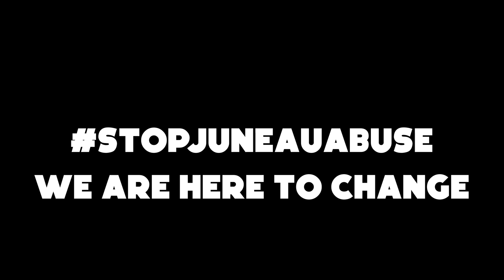StopJuneauAbuse | Azur Lane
stop abusing Juneau in PVP and actually treat and care for her or Akashi will never give Mainz a skin